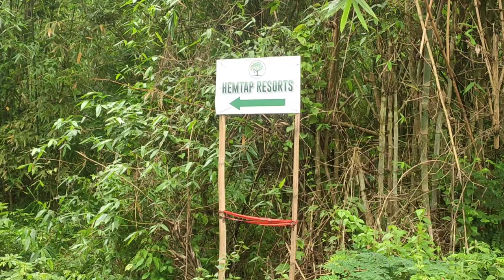hemtap resort 😮 /exploring summer season/